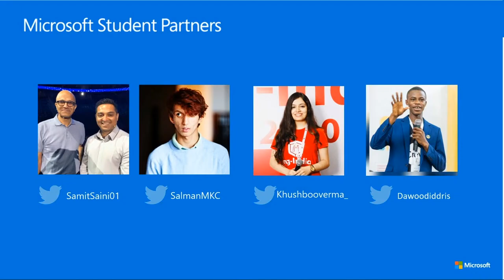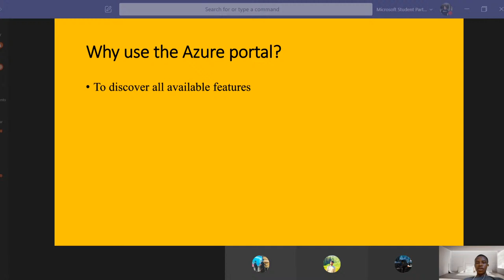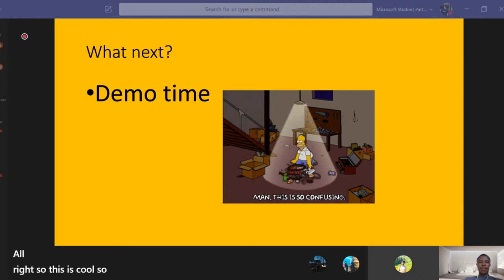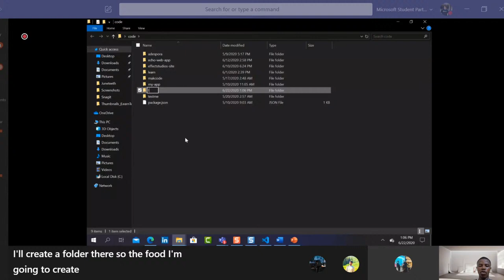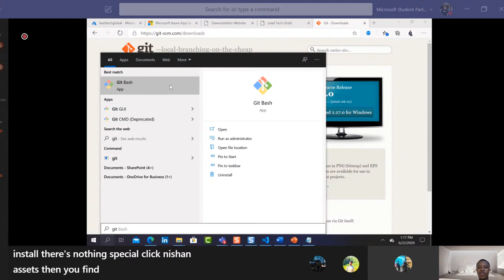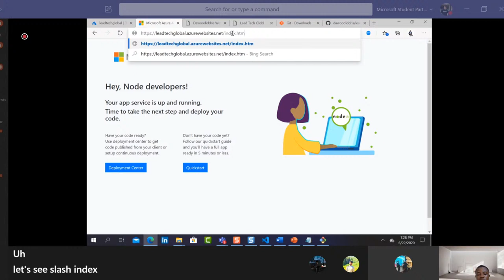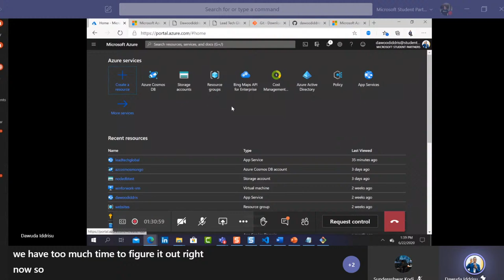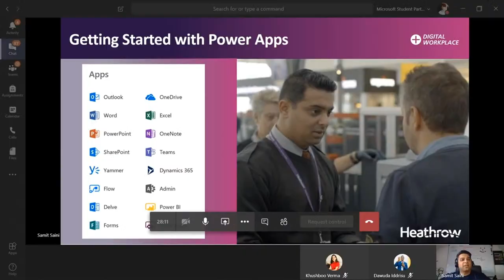Deploying a Web-Application from Beginners to Advanced in Azure by Dawuda Iddrisu from Ghana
Taking from scratch, we will discuss, how the existence of Github started, how you can start with Git, create Web Apps & Deploy them, Hook up your own custom domains, Configure SSL Certificate, showcase your projects, and improving your contributions to the Open Source community! 🙌

How the open-source community is scaling up & empowering every Individual. ✌ 😄

You can tweet, share on Insta, Facebook everywhere using these hashtags, you can mention us there!

Linked In –

Ajinkya Sonawale - @ajinkya_17

Omkar Shinde - @oshinde_333

You will be getting the certificates daily for every session you attend. :)